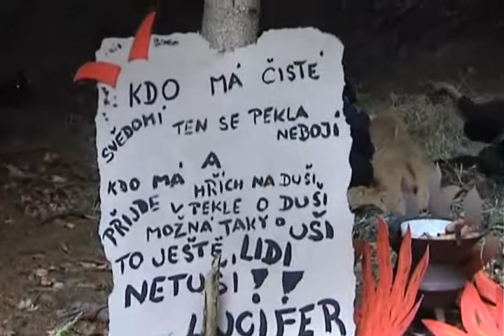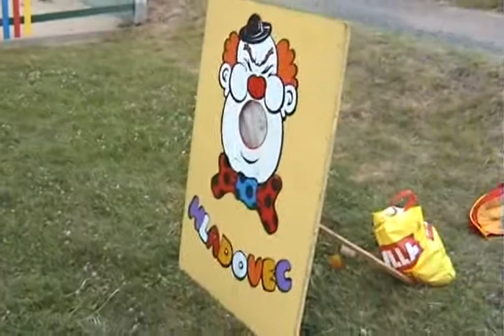Janov u Rakovníka - Dětský den 2011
Janov u Rakovníka